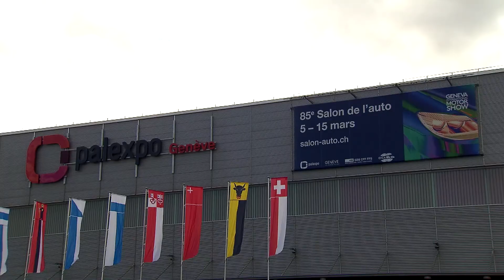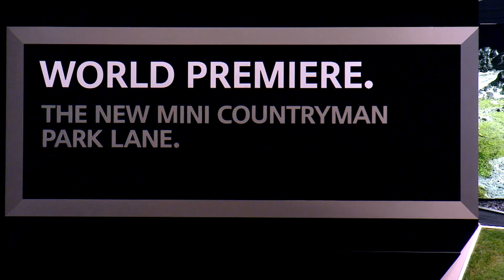The BMW Group Press Conferences at the 2015 Geneva Motor Show | AutoMotoTV